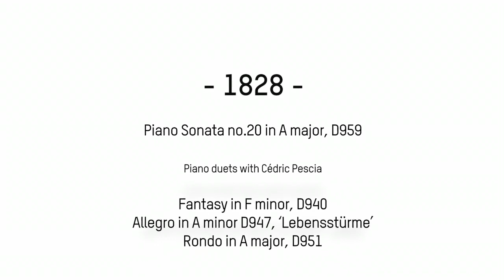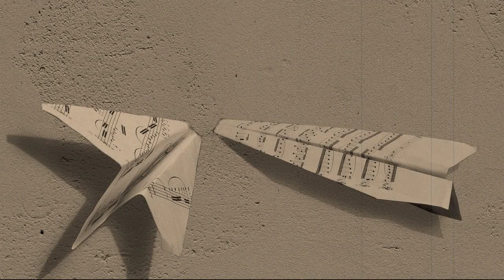Philippe Cassard enregistre Schubert pour La Dolce Volta (2)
NOUVEL ALBUM SCHUBERT À PARAÎTRE LE 23 SEPTEMBRE
SOUS LE LABEL LA DOLCE VOLTA

Après ses précédents enregistrements consacrés à Schubert salués dans le monde entier (Sonate D960, Impromptus, Moments Musicaux), un essai publié chez Actes Sud ainsi qu'un coffret de 6CD consacrés à 8 émissions sur Schubert ("Notes du Traducteur" sur France Musique), Philippe Cassard revient avec un nouvel enregistrement de son compositeur de prédilection, seul puis dans le répertoire à 4 mains, " la configuration de l'amitié musicale par excellence ! "

Sonate D959 en la majeur
3 grandes pièces à quatre mains avec la participation de Cédric Pescia : Fantaisie D940 en Fa mineur, "Lebensstürme" D947 en La mineur, Rondo D951 en La majeur